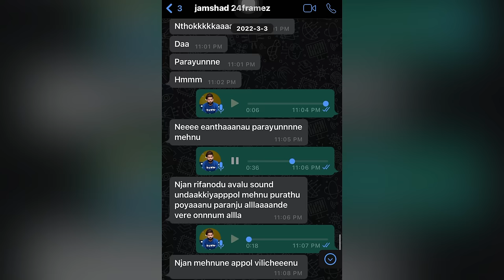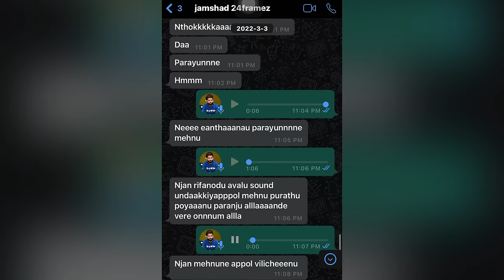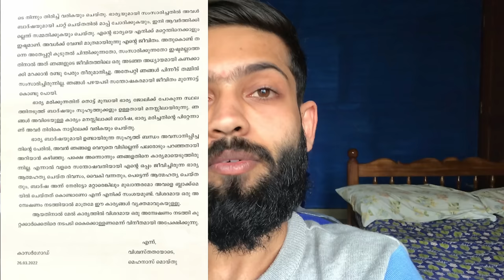23 July 2022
(𝐅𝐎𝐋𝐋𝐎𝐖 𝐓𝐎 𝐒𝐄𝐄 𝐓𝐇𝐄 𝐔𝐍𝐒𝐄𝐄𝐍)